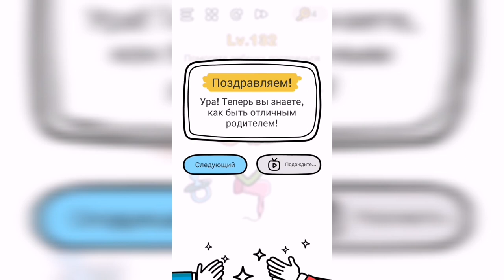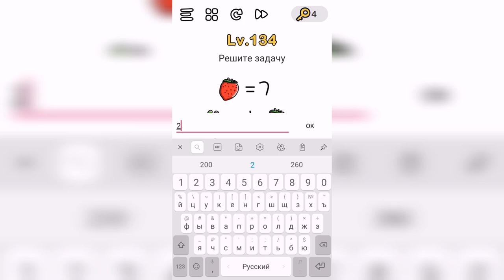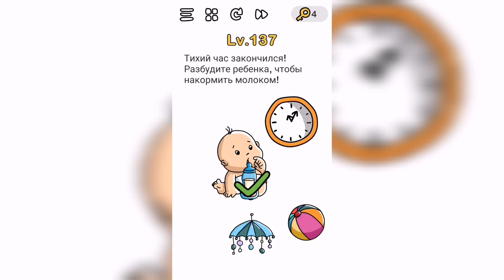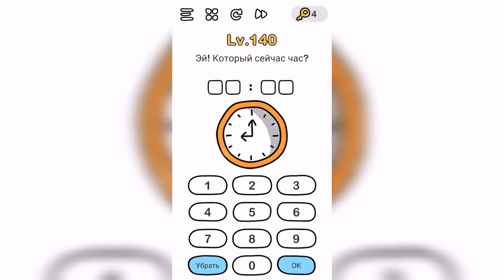Brain Out Уровни 131-140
Lv. 131 Вы можете решить это?
Lv. 132 Помогите ребёнку постричься
Lv. 133 Какой Вы умный! Давайте выпьем!
Lv. 134 Решите задачу
Lv. 135 Включите наименьшее количество кранов, чтобы получить воду!
Lv. 136 Найдите волка в овечьей шкуре
Lv. 137 Тихий час закончился! Разбудите ребёнка, чтобы накормить молоком!
Lv. 138 Заставьте бумажную мельницу вращаться быстрее!
Lv. 139 Найдите сердце
Lv. 140 Эй! Который сейчас час?

Привет, ребята!